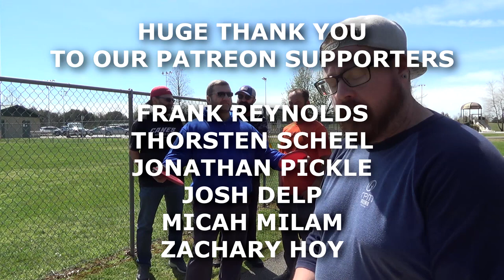THE BEST MID-RANGE WINS! (F9)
- Frank Reynolds
- Thorsten Scheel
- Jonathan Pickle
- Josh Delp
- Micah Milam
- Zachary Hoy

Intro: (0:00)
Hole 1: (1:09)
Hole 2: (3:29)
Hole 3: (6:10)
Hole 4: (9:02)
Hole 5: (11:22)
Hole 6: (13:51)
Hole 7: (17:28)
Hole 8: (20:25)
Hole 9: (23:11)
Please Subscribe: (26:46)